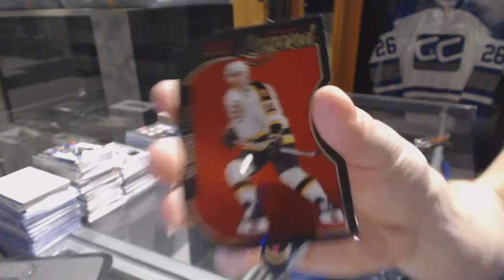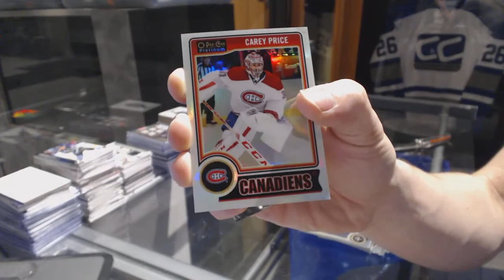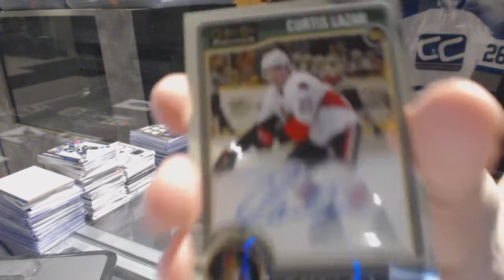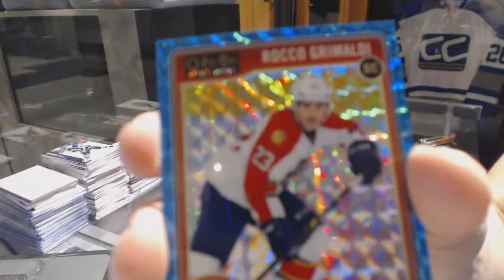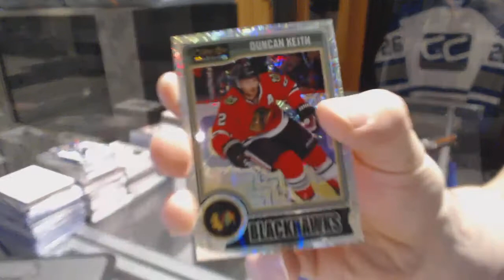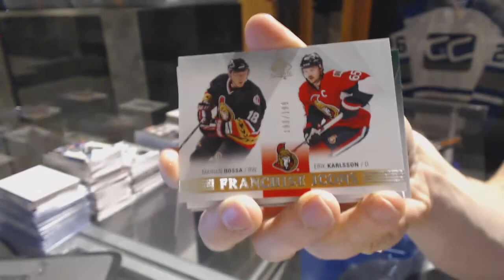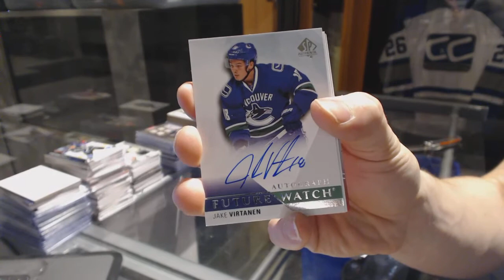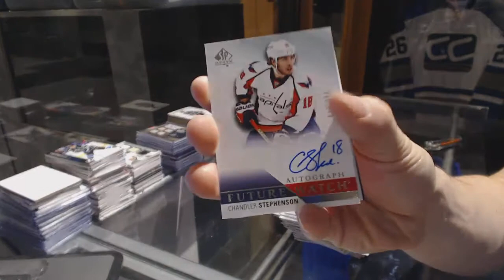15-16 UD SP Authentic & 14-15 UD OPC Platinum Hockey Box Break - C&C #6715